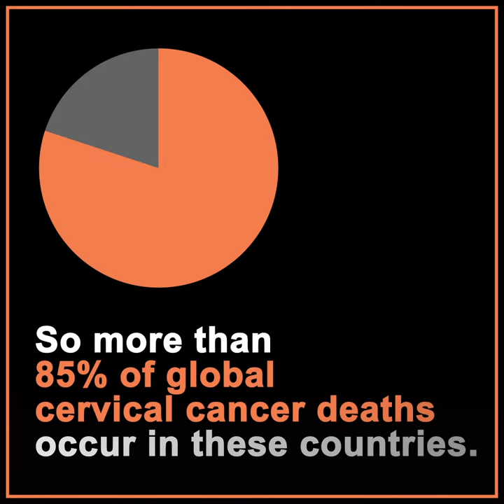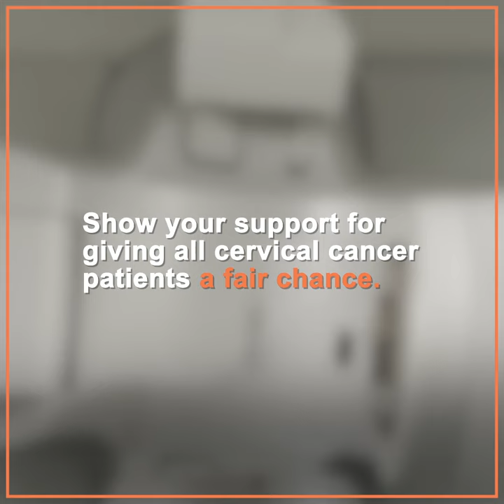World Cancer Day - Cervical Cancer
Though largely preventable and treatable in developed countries, cervical cancer kills nearly 300,000 women every year in the developing world. Radiotherapy is an essential tool in cancer care and a cost-effective way to treat tumours and ease pain. The IAEA supports Member States in their efforts to improve access to radiotherapy. This video was released for World Cancer Day 2020.